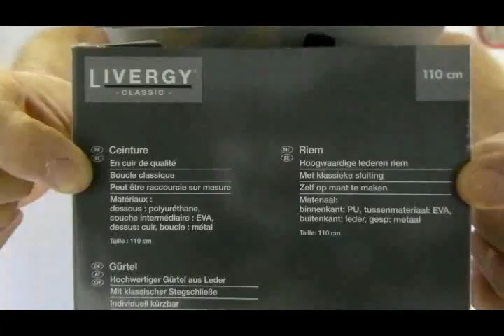Raccourcir une ceinture à sa taille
Comment raccourcir à sa taille une ceinture ? Le fabricant annonce qu'elle peut être "raccourcie sur mesure".
How to shorten a re-sizable belt.